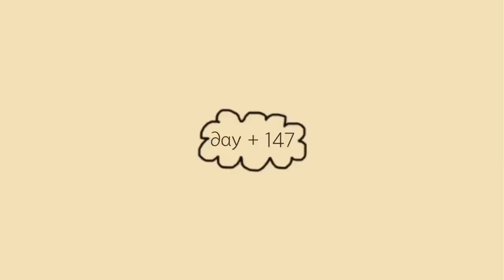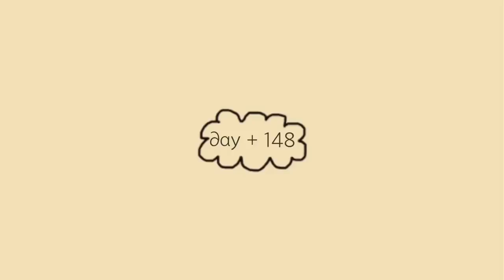[ᴠʟᴏɢ. 18] 25살 엄마와 4개월 아기의 일상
쮸둥이 여러분들 안녕하세요 !
주말 잘 보내고계신가요~?
오늘 내리고 있는 비가 코로나를 다 씻어내려줬으면 좋겠어요 ~ㅠㅠ

오늘도 재밌게 봐주시고 썸넬에 쌩얼 죄송해요 ..;;
썸넬 할만한게 없어서
오랜만에 배쭈 아기띠 한 기념으로 찍은 사진썼어욬ㅋㅋㅋㅋ

즐거운 주말 되셔요 ♥️♥️